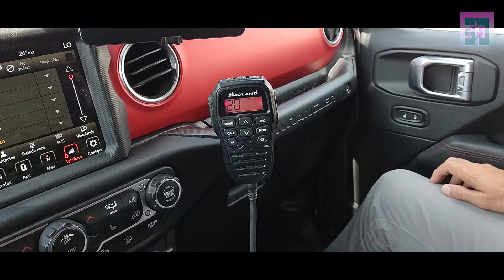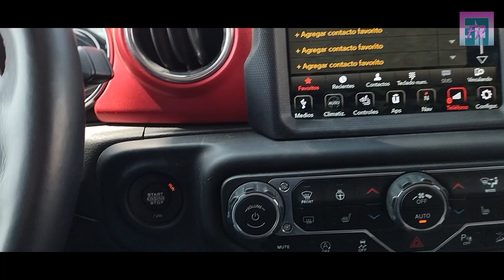JEEP WRANGLER 2023 RUBICON 🔴 Jeep wrangler 2024 su competencia Ford bronco 2024